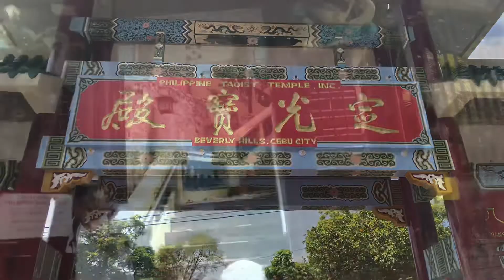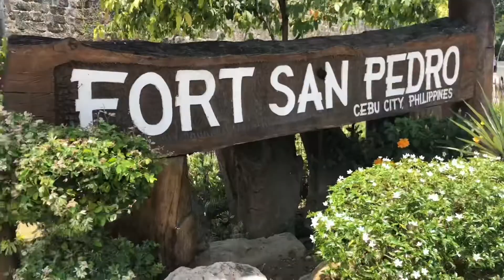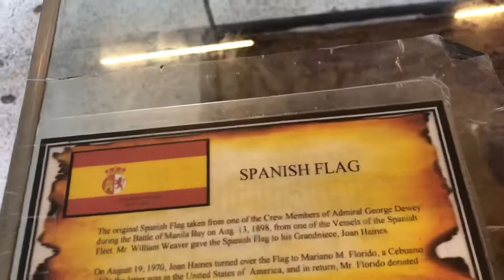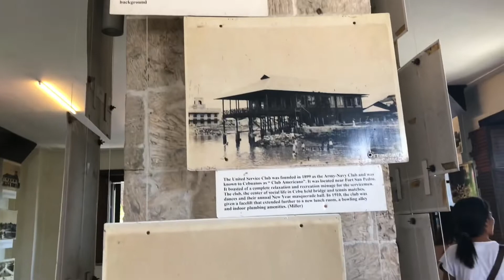10,000 ROSES - TAOIST TEMPLE CEBU TRIP & More (1st Day) | THANKS TO MISS MIL's | kim stories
Thank you so much to Miss MIL's for the wonderful trip in Cebu..I super enjoyed Cebu because of you .. Please excuse my pimples everywhere hAhaha..at wala pa po ako tulog din jan kaya baba ng energy ko hahahaha ..

Entrance fee :
10,000 roses - 20 pesos
Taoist Temple - free entrance